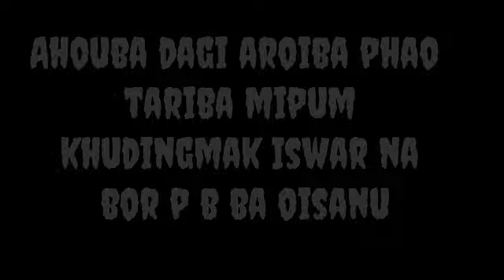T. RAMANANDA // at INWMCCF CEMETRY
Pliz share the words of God.

 Nangai nm diu katasan ea,#77